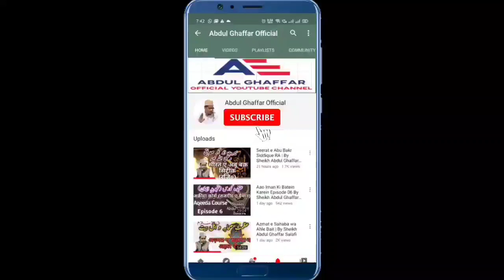Kya Dua Ke Liye Alag se Sajda Kar Sakte Hain? Answer By Sheikh Abdul Ghaffar Salafi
Kya Dua Ke Liye Alag se Sajda Kar Sakte Hain?
کیا دعا کے لیے الگ سے سجدہ کر سکتے ہیں؟
Janie is aham Sawal Ka Jawab By Sheikh Abdul Ghaffar Salafi Hafizahullah se